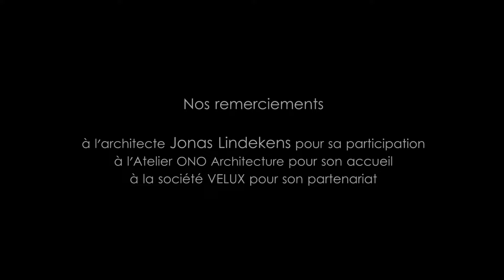Paroles d'architecte : Jonas Lindekens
« On avait envie de relevé le défi »

Ce cinquième opus de Paroles d’architecte nous emmène à Anderlecht au coeur d’une cité jardin.

Le challenge ?  Rénover une maison sociale suivant un concept prenant en compte le confort des habitant tout en intégrant un rendement énergétique très poussé.
Jonas Lindekens, de ONO Architecture, nous raconte comment ils ont relevé le défi.

On vous laisse découvrir …

L’équipe agendarchitecture.be

« Paroles d’architecte » : une série vidéo agendarchitecture.be
« Paroles d’architecte » est une série de capsules vidéo de témoignages d’architectes abordant différents thème comme : la démarche créatrice, les matériaux, la législation, la profession, un projet ...

agendarchitecture.be
agendarchitecture.be est le premier agenda online reprenant l'ensemble des événements liées au monde de l’architecture et la construction en Belgique.
Accessible dans les deux langues, sur tous supports mobiles, agendarchitecture.be vous informe en temps réel sur l’actualité des événements lié au monde de l’architecture et la construction en Belgique.